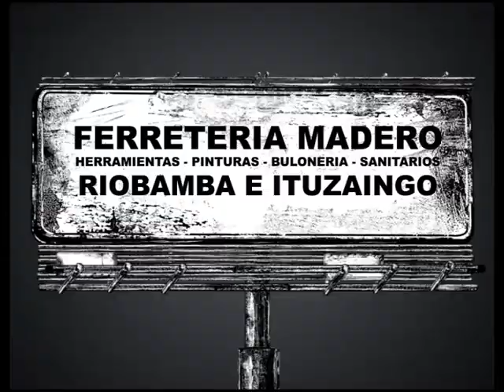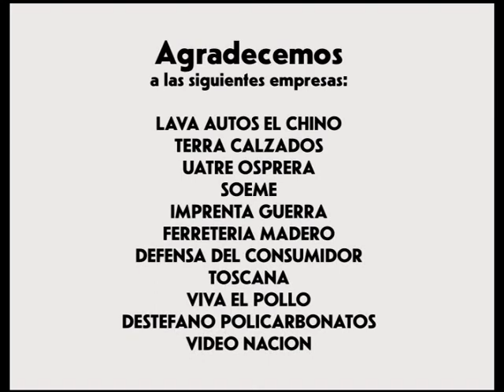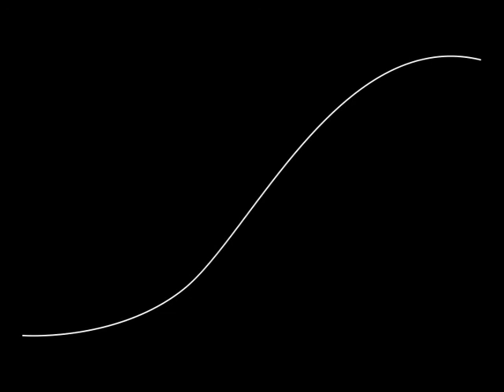Betty Rodriguez En Persona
Entrevista realizada por Alan Ocampo a la Conductora Betty Rodriguez para el Programa teleisivo "En Persona"